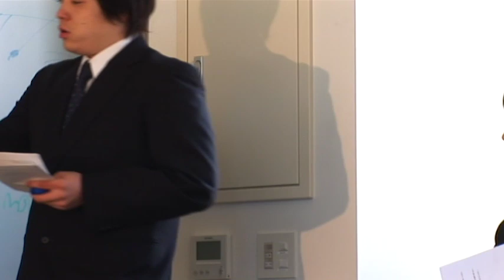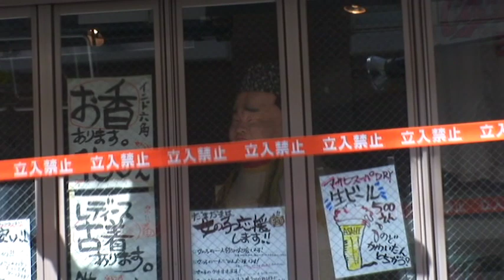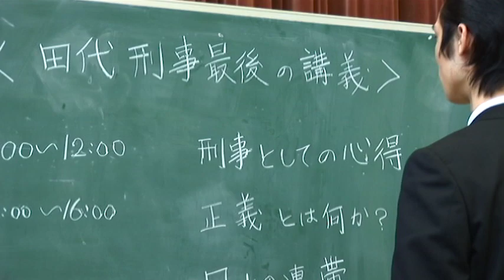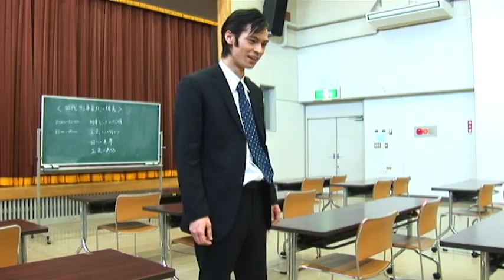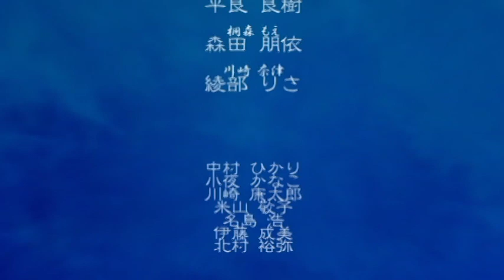Full movie | HELL SCHOOL Part 1 | Action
▼Synopsis
The assassinators only for 3 years in high school. Extended duration of being heroes!
From an early age, they were trained by an organization to become heroes. High school students with extraordinary physical abilities were called ""erasers."" They are watched by a guard, not allowed to interact with each other, and if they fail to accomplish their job, they are destined to be erased. None of them knows the identity of the organization or even the person who controls it. What is the role of the watchers and what is the purpose of the organization?